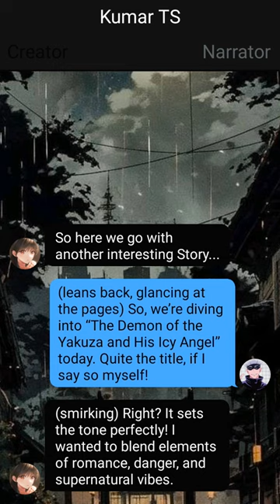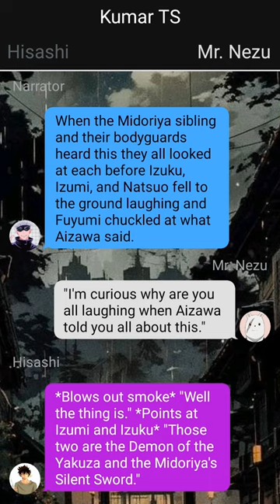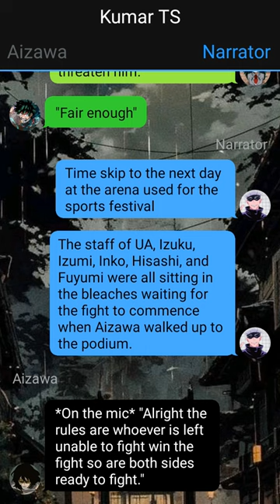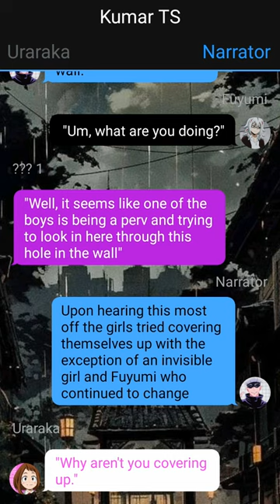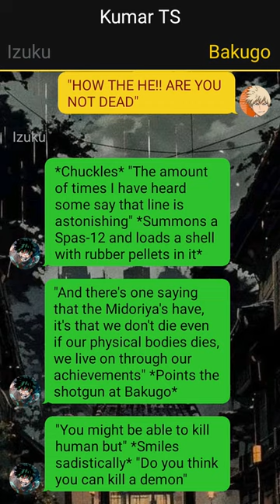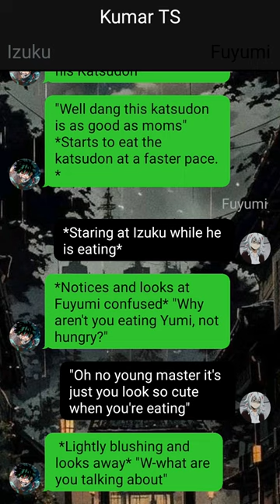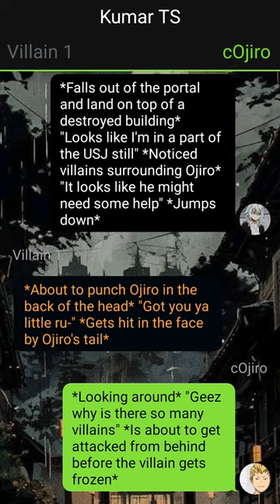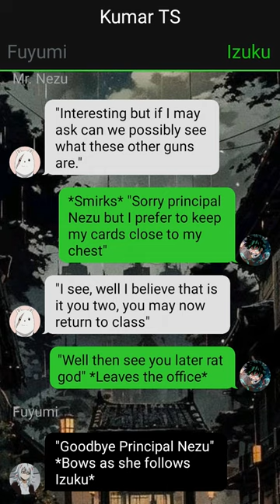Deku Smashes Fuyumi Todoroki | Part - 1 | Deku Texting Story